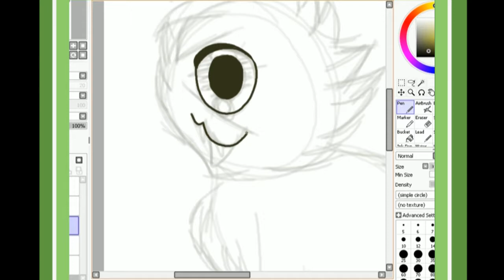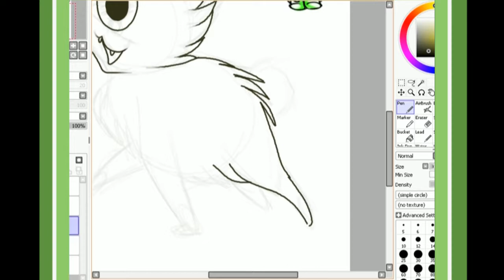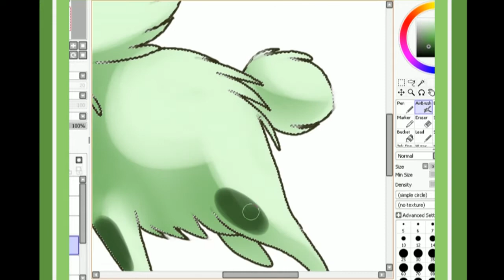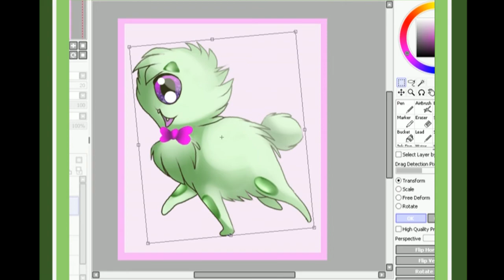Poof *Request*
*Julie*Draw*AAAnimash* - original creation of graphic images

INCLUDING:
  * Flash Animation
  *Traditional Animation
  *SpeedPaiting (or Graphic drawing)